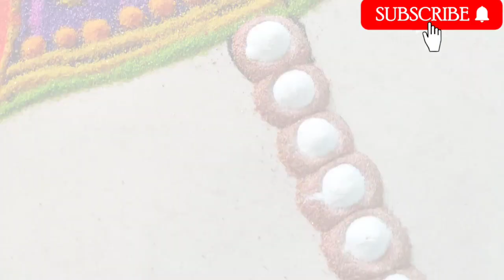उद्याच काढा गुढी पाडव्याची हीच जबरदस्त भन्नाट रांगोळी || Gudi padwa special Rangoli design 2022